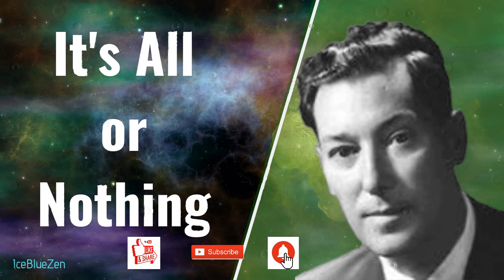Neville Goddard | The Pearl of Great Price | Secret Key to Manifesting for Yourself and Others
The audio for this lecture has been completely remastered to provide the best quality recording possible for these very old Neville Goddard tape recordings.

In his lecture, The Pearl of Great Price, Neville Goddard teaches us how to live from the end, live from the wish fulfilled  - through real life stories and biblical interpretation

Topics covered include:
Manifesting for others | The power of imaginal acts |  | The cost of the pearl of great price | You are all in or not in at all | Churchianity is not Jesus | Horoscopes...

Neville Goddard is considered one of the most influential thought leaders and speakers of the 20th century. His teachings derive from Metaphysics with references from the Bible.

Neville Goddard interprets biblical scripture in a way that is clear and easy to understand.  He views it as an instruction manual for how to create the life you want.  Throughout Neville's teachings he dissects scripture, revealing the underlying lessons about how to use our creative power through use of  creative imagination, self-talk, feeling it real and focusing our attention on what we do want in life.

His talks are still relevant today and standout among the greatest law of attraction explanations of all time - you will find gems of wisdom in each and every one of his talks.

Some of our most cherished thought leaders acknowledge Neville's wisdom as the turning point for their personal  transformation and thousands across the world credit their success to Neville.